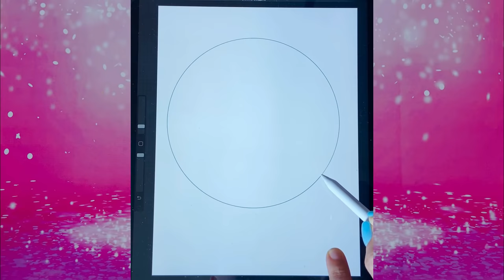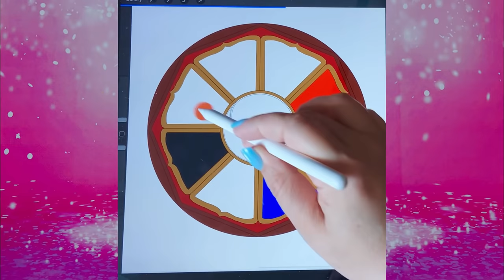Miraculous Ladybug Heroes Costumes Switch Up - DIY Paper Dolls & Crafts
DIY LOL OMG paper dolls dress up and transformation.  OMG paper dolls switch up the costumes of Ladybug, Pigella, Rena Rouge, Multi Mouse, Ryuko, Queen Bee. Paper doll story and crafts.

Paper crafts